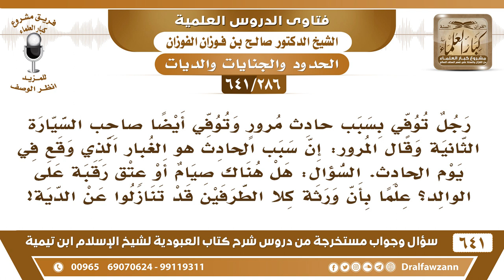[286 /641] رجل تسبب بحادث مرور فتوفي وتوفي آخرون وقال المرور إن سبب الحادث هو ..؟ الشيخ صالح الفوزان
[286 /641] السؤال: رجل توفي بسبب حادث مرور وتوفي أيضا صاحب السيارة الثانية وقال المرور: إن سبب الحادث هو الغبار الذي وقع في يوم الحادث. السؤال: هل هناك صيام أو عتق رقبة على الوالد؟ علما بأن ورثة كلا الطرفين قد تنازلوا عن الدية!
 الجواب: والله هذا يرجع فيه إلى المحكمة؛ لأن تقرير المرور يرفع للقاضي ويحكم فيه بالإدانة أو عدم الإدانة بالقتل ما نقدر نفتي فيه، هذا تبع المحاكم.
السيرة الذاتية :
للاشتراك في قناة الشيخ صالح الفوزان
أسئلة وأجوبة من شرح كتاب العبودية ( 641 ) مقطع

للاستفسار والإقتراحات والدعم
رئيس الفريق
لمشروع كبار العلماء